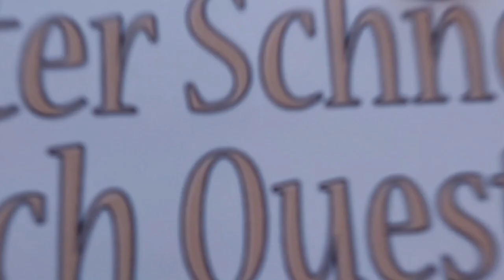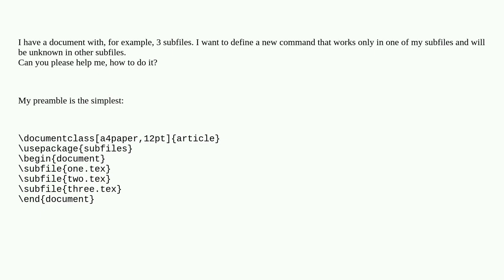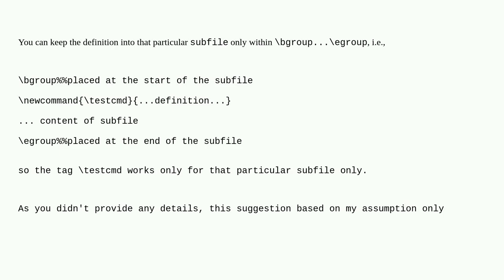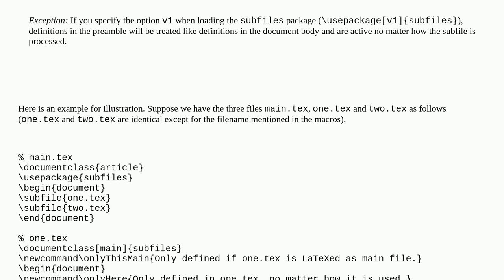Tex: Subfiles with a special command in each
Subfiles with a special command in each

A special thanks goes out to the community

  macros subfiles